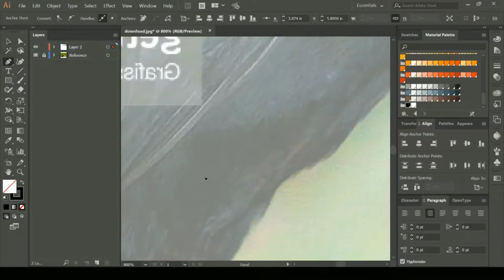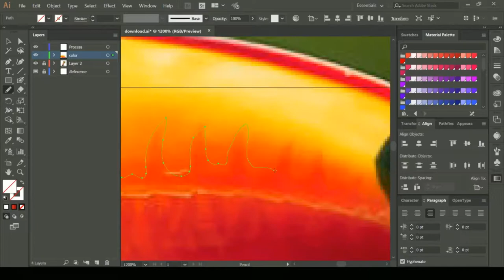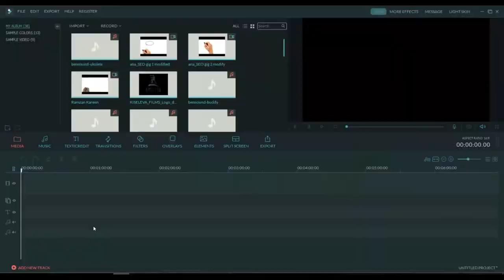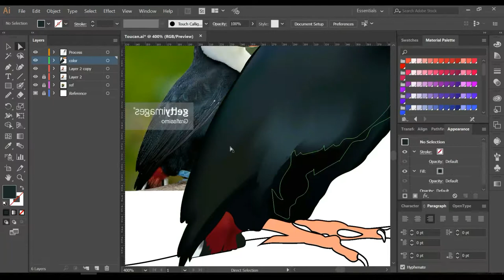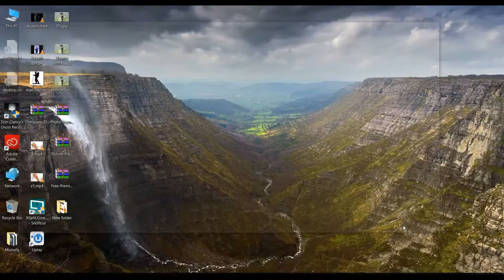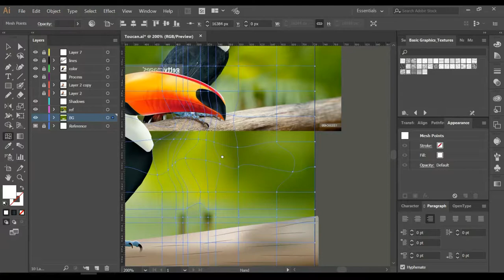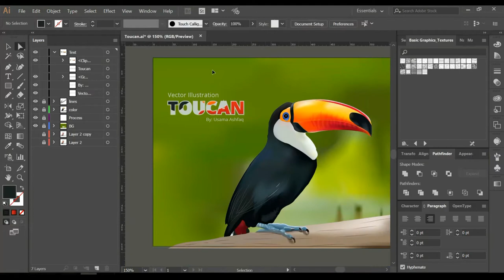Live Illustration Process - Toucan Bird Illustration using Mesh Tool - Usama Ashfaq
Time Lapse of Vector Illustration Process of Toucan.
Creating as close to the real image as I can without entangling too much in tiny details.

This might give you an idea of possibilities of Illustrator.

Songs:
NCS